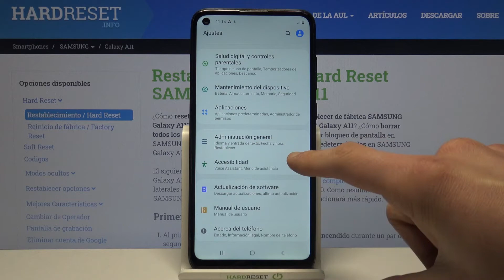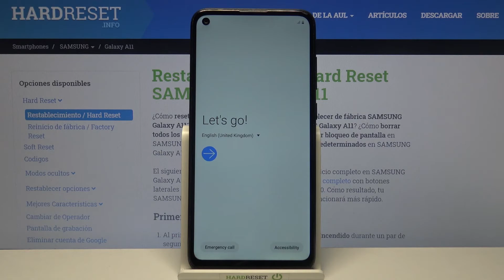Cómo restaurar de fábrica un SAMSUNG Galaxy A11 - formatear un SAMSUNG, hacer un Hard Reset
Hoy te mostramos cómo restablecer los valores de fábrica en tu SAMSUNG Galaxy A11. Si estás buscando una manera de borrar toda la configuración de tu SAMSUNG, sigue las instrucciones y finaliza el restablecimiento a fábrica de tu SAMSUNG Galaxy A11 en un par de minutos.

¿Cómo restablecer de fábrica el SAMSUNG Galaxy A11? ¿Cómo restaurar de fábrica el SAMSUNG Galaxy A11? ¿Cómo restablecer valores de fábrica en SAMSUNG Galaxy A11? ¿Cómo hacer reinicio completo de SAMSUNG Galaxy A11? ¿Cómo eliminar la contraseña de SAMSUNG Galaxy A11? ¿Cómo eliminar el bloqueo de pantalla de SAMSUNG Galaxy A11? ¿Cómo restaurar el SAMSUNG Galaxy A11? ¿Cómo formatear el SAMSUNG Galaxy A11? ¿Cómo borrar todo de SAMSUNG Galaxy A11? ¿Cómo eliminar datos de SAMSUNG Galaxy A11? ¿Cómo borrar SAMSUNG Galaxy A11?